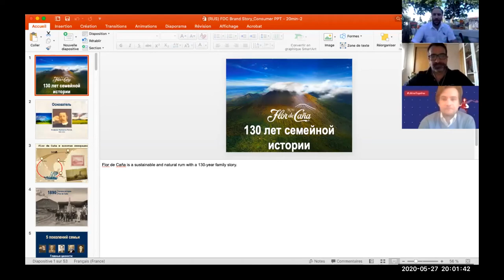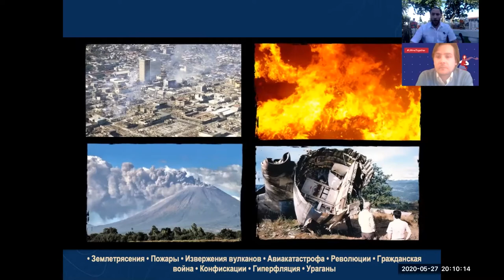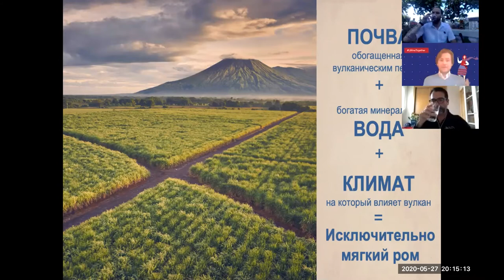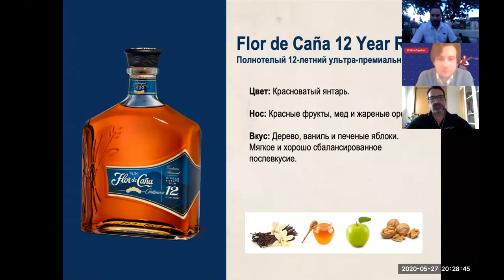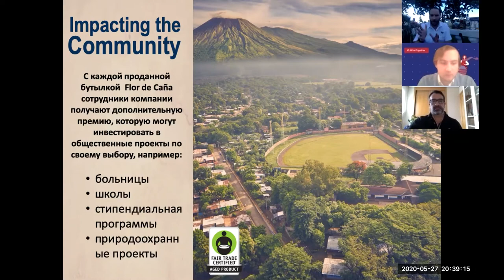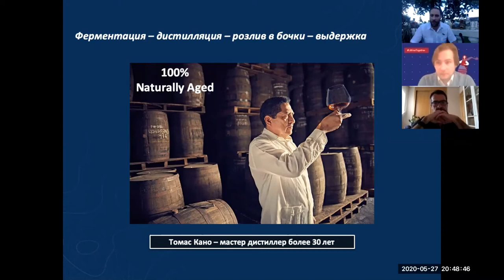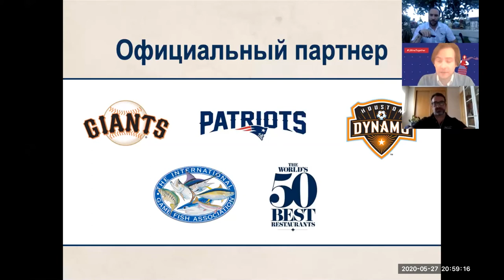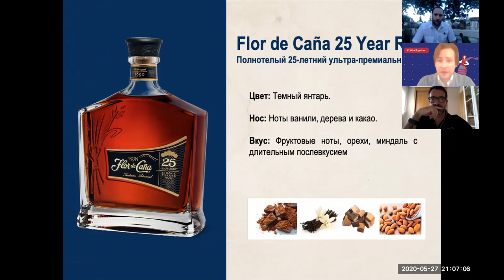Вебинар онлайн-клуба L-Wine c Антонио Оливейра и Марком Каталаном, Flor de Caña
Необходимость оставаться дома и отказаться от похода в винный бар или ресторан – не повод лишать себя привычных радостей. Если вы не идете к сомелье, сомелье придут к вам! Начиная с 3 апреля, каждую среду и пятницу эксперты проекта L-Wine будут проводить вебинары по самым популярным сортам винограда и стилям вина, а также онлайн-встречи с мировыми виноделами, чтобы вы могли пополнять свои знания даже на карантине и уверенно говорить друзьям «Я не пью, я дегустирую».

Винный клуб L-Wine в формате онлайн доступен для всех наших клиентов. Если вы заказывали вино в марте, вам автоматически придет письмо о регистрации в онлайн-клубе. Для всех остальных необходимо оформить заказ на сайте на сумму не менее 3000 рублей. За два часа до начала каждого вебинара на вашу почту придет ссылка на трансляцию.

27 мая участники клуба встретились с бренд-амбассадором Flor de Caña Антонио Оливейра и экспорт-менеджером компании Марком Каталаном. Flor de Caña – самый титулованный ром Центральной Америки, у него более 180 международных наград и первое место по экспорту. Сахарный завод, где Flor De Caña производится с 1890 года, находится у подножия самого высокого вулкана в Никарагуа. Особенности терруара, уникальная технология медленной выдержки в маленьких дубовых бочках из-под бурбона и высокая скорость испарения спиртов обеспечивает неповторимые ароматы ромов Flor De Cana.